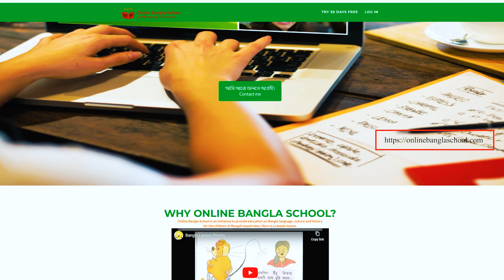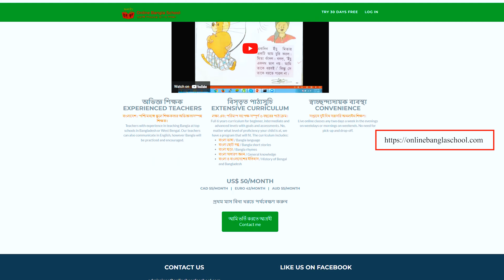মেট্রোরেলের নতুন পথ হেমায়েতপুর - গুলশান - ভাটারা । শুরু হয়েছে MRT Line 5 এর কাজ 🤩 Dhaka Metro Rail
মেট্রোরেলের নতুন পথ হেমায়েতপুর - গুলশান - ভাটারা MRT Line 5 শুরু হয়েছে কাজ | Dhaka Metro Rail । Uplift Bangladesh

অনলাইন বাংলা স্কুল - প্রবাসী বাঙ্গালী ছেলে-মেয়েদের বাংলা শিখানোর জন্য অনন্য এক অনলাইন শিক্ষা প্রতিষ্ঠান। বিস্তারিত জানতে নিম্নোক্ত মাধ্যমে যোগাযোগ করুন-